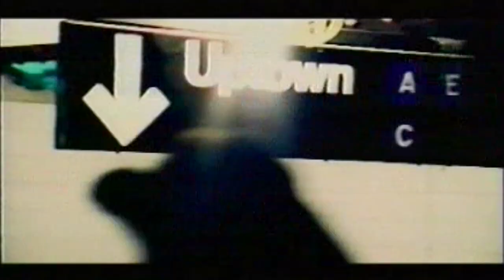Rollergirl - Luv U More - 1999 Universal Germany